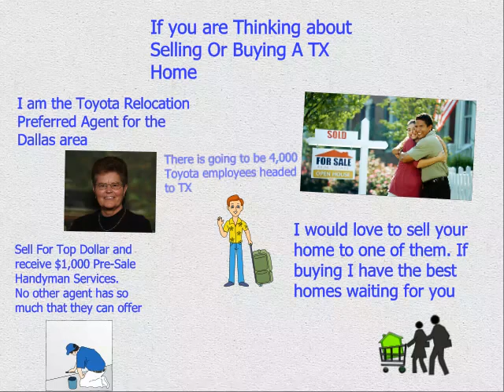Toyota Relocation Preferred Agent Dallas